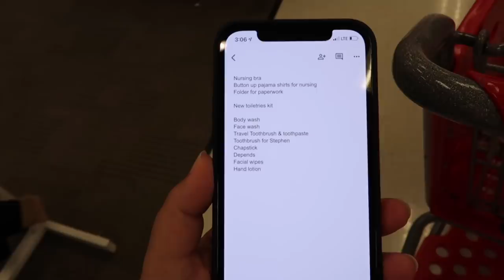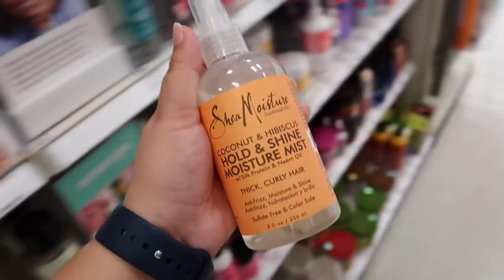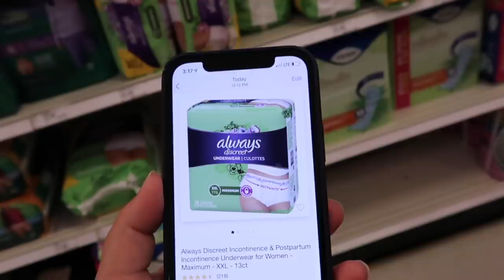shopping for my hospital bag!!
shopping at target for what's in my hospital bag! In today's vlog I'm doing my last bit of prep before I pack my hospital bag, making a new daily harvest lunch, going to target to shop for my hospital bag stuff, going on a beach walk with my family, and unboxing new lush bath bombs I bought!